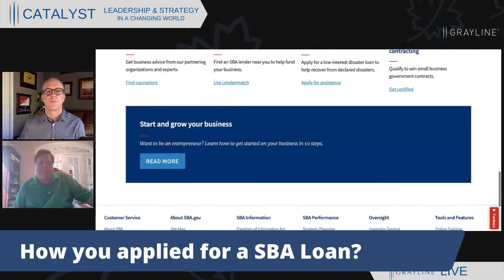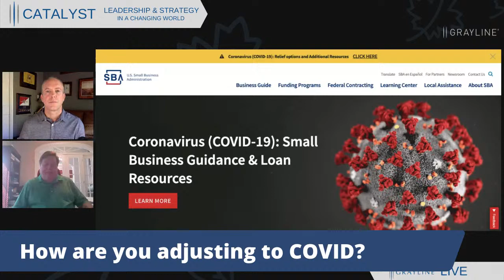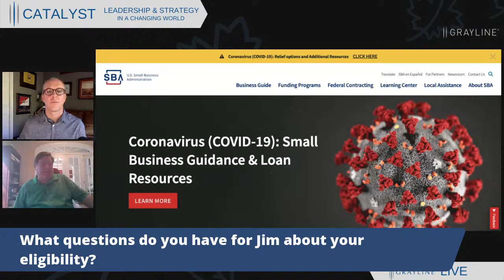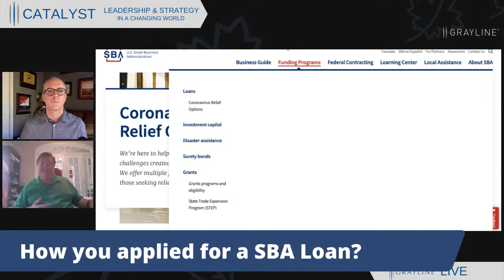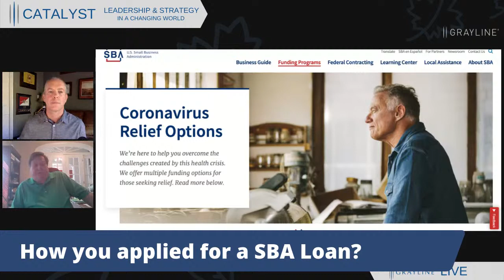Interview with Jim Nolen, McCombs School of Business, on SBA Loans and PPP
Jim Nolen and I will discuss the status of small business, the SBA Loan program, the PPP and overall health of the economy.

Jim Nolen is a Distinguished Senior Lecturer in the Department of Finance.   Mr. Nolen has extensive executive education experience working with corporate clients such as Dell, Texas Instruments, Essilor, PetSmart, St. Jude Medical, USAA, Shell Oil, HB Zachry, Fedex-Kinkos and Motorola. Mr. Nolen serves on the board of directors of an independent bank, a recycling company and a medical distribution company.